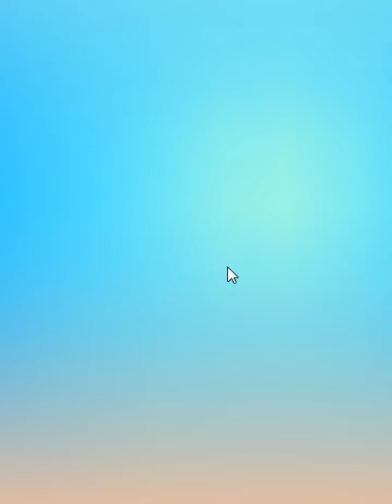Candy Crush Saga Level 12560 Get 3 Stars, 17 Moves Completed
Gameplay Candy Crush Saga Level 12560 Get 3 Stars, 17 Moves Completed